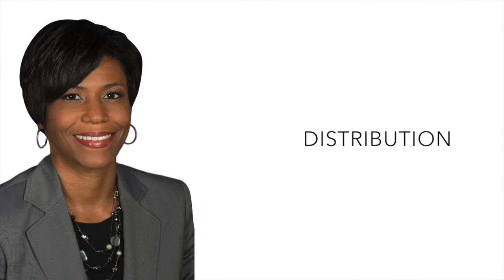Joi Harris | Women of Color STEM Conference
JOI HARRIS
2016 Women of Color STEM Conference
"Career Achievement, Industry"